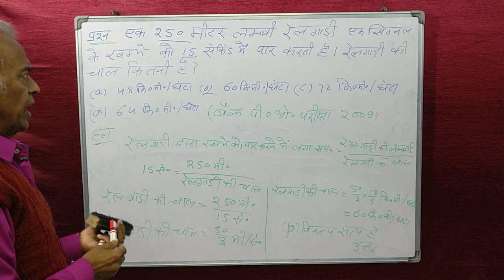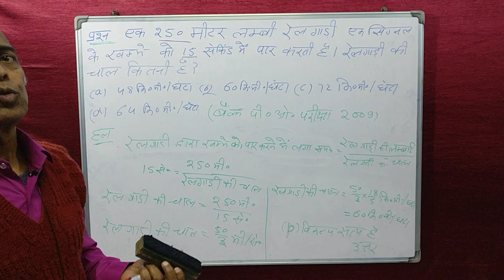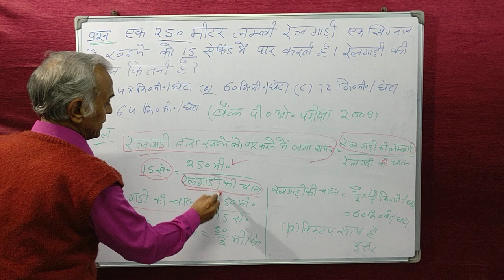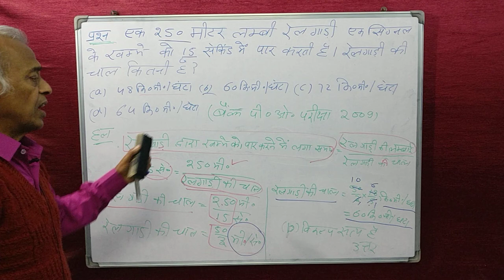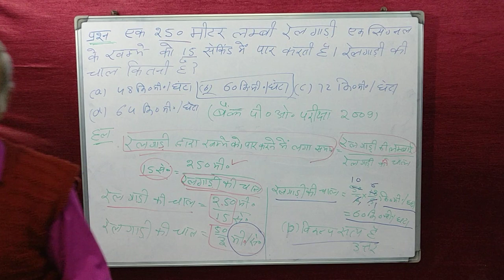(546) रेलगाड़ी चाल दूरी समय से संबंधित प्रश्न (बैंक पीओ परीक्षा2009) Maths for all.